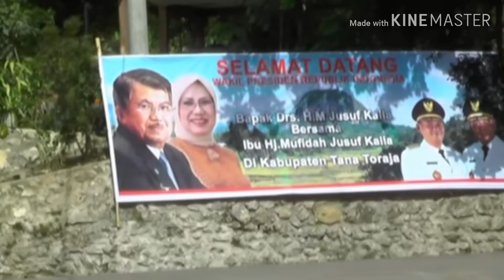Presiden Ke 6, Presiden Ke 7, Wapres JK, Beberapa Menteri Pernah Berkunjung ke Toraja